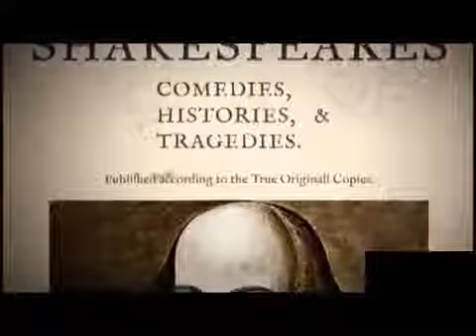Peter Brook talks with Charlie Rose (Jan 2014) 1/2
"I'm not a director, i'm a collaborator." On his new book about Shakespeare, "Minimalism", Stanislavski, Talent, Actors and Movie-Making (January 2013). Peter Brook is an English theatre and.

Part 2/2 here: About the new documentary "The Tightrope" on his method. Peter Brook is one of the world's most respected and revolutionary directors.

About the new documentary "The Tightrope" on his method. Peter Brook is one of the world's most respected and revolutionary directors of contemporary theatre. To help his actors achieve extraordina.

"Minimalism is the end-product." From the discussion with Charlie Rose (Jan 2013): See also "Peter Brook talks with Charlie Rose (Jan 2014)" here:.

Actor James Mason interviews Peter Brook in his home